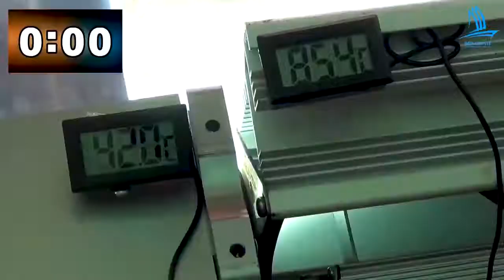Thí nghiệm khả năng chống nước của quạt tản nhiệt dùng trong Đèn Led 111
Quạt tản nhiệt đạt tiêu chuẩn chống nước IP68, tức có thể ngâm trong nước trong vòng nhiều giờ mà không gây hư hại gì đến độ bền. Vì vậy quạt tản nhiệt có thể chịu được điều kiện thời tiết khắc nhiệt trên biển trong nhiều năm. Thực tế các sản phẩm đã được sử dụng từ cách đây hai đến ba năm tại các tàu ở khu vực Hậu Lộc, Sầm Sơn – Thanh Hóa, và Quỳnh Lưu – Nghệ An…

Tản nhiệt bằng Quạt là một phát kiến tuyệt vời của Công ty Cổ Phần Công Nghệ 111 Việt Nam, vì đây là phương pháp tản nhiệt chủ động giúp giữ mắt led luôn trong trạng thái rất mát dù cho điều kiện thời tiết nóng nực, ít gió, hay lắp đặt dưới dàn đèn siêu cực nóng. Giúp tăng độ bền mắt LED lên hàng nghìn giờ.